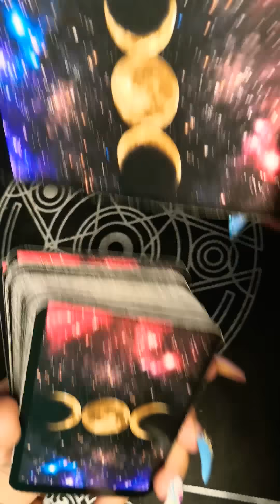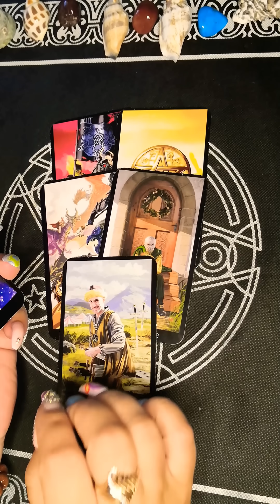ПЕРЕМЕНЫ, КОТОРЫЕ ИЗМЕНЯТ ВСЁ?